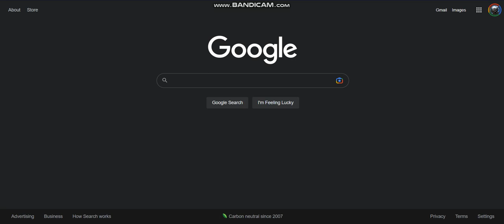Visiting Google again